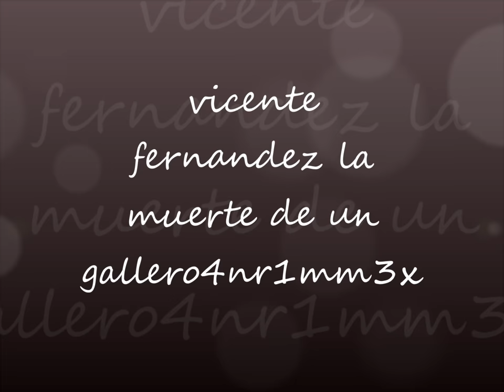❤️)(❤️Vicente❤️Fernandez❤️La❤️Muerte❤️De❤️Un❤️Gallero❤️)(❤️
🌺4NR1M M3X )(🌺